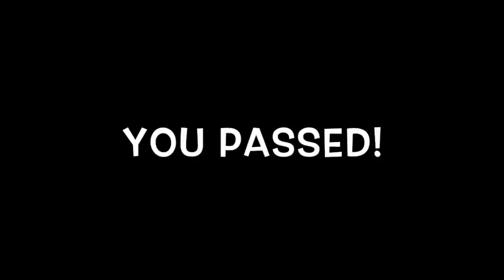TRY NOT TO SCREAM OR GET SCARED II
Try not to scream or get scared!